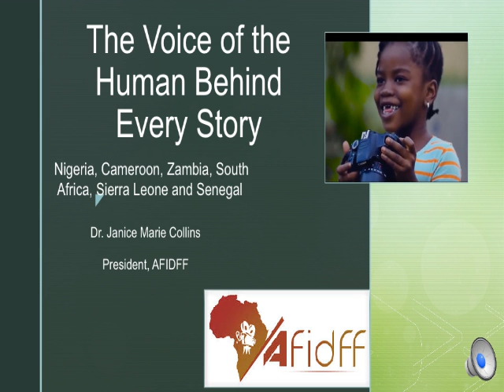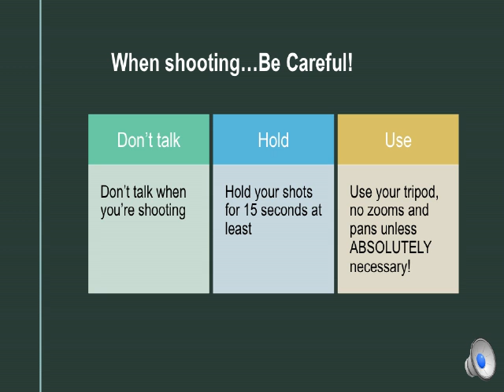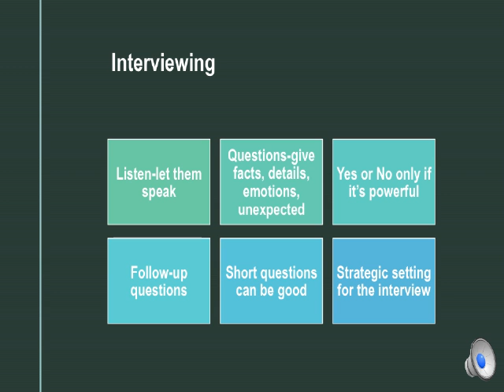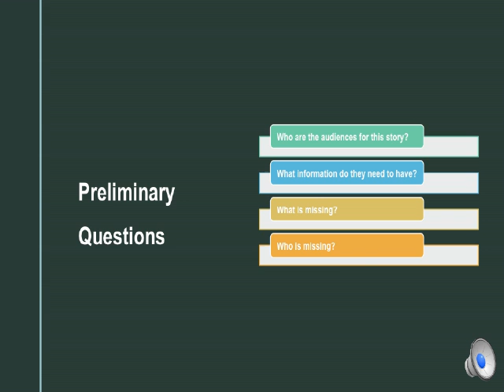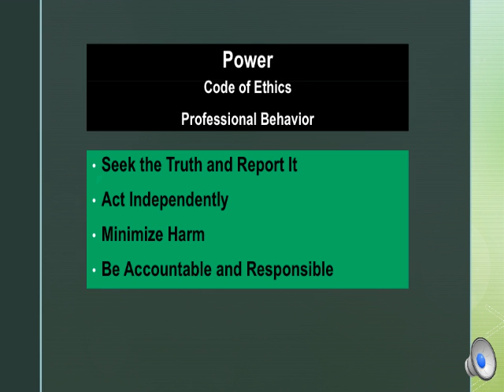PowerPoint Africa online Class Part 2 Audio